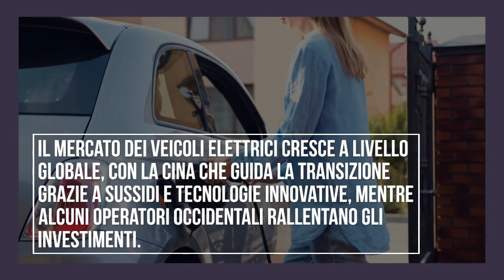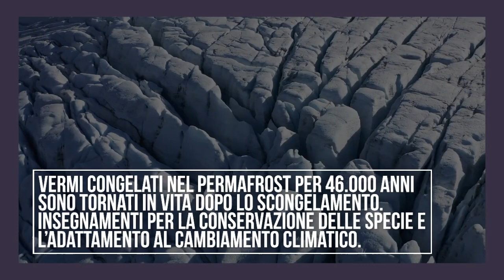News dal futuro 189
- Teleoperation robotica
- Centrali solari in orbita
- Geoingegneria delle nuvole
- Veicoli elettrici: numeri
- Creature di 46.000 anni
- Dumbphone
- Depressione e VR

Segnali deboli (e non) di futuro.